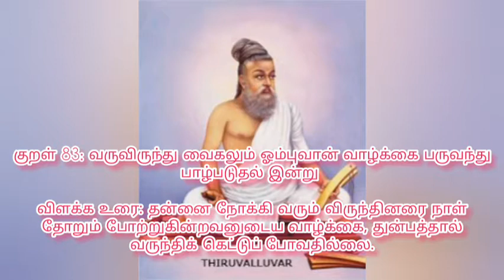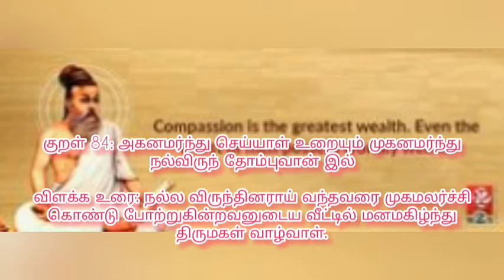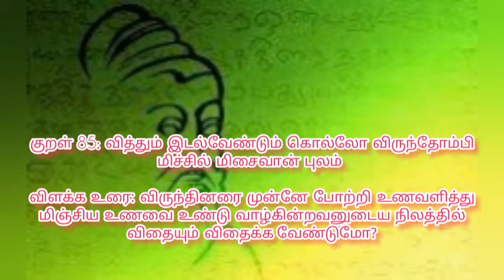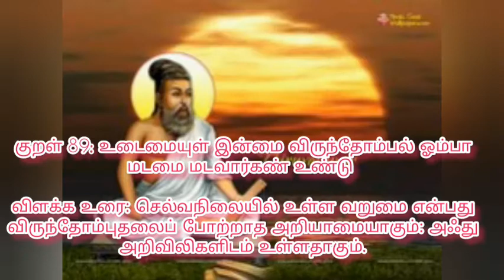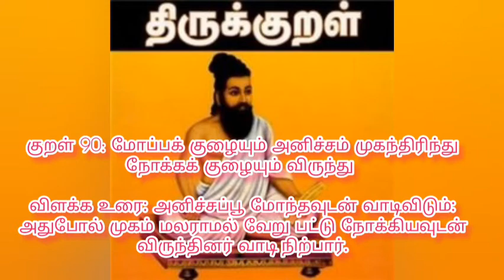திருக்குறள் அதிகாரம் 9 – விருந்தோம்பல்